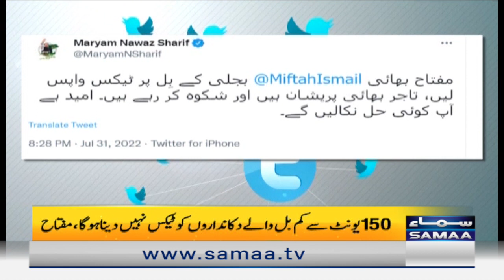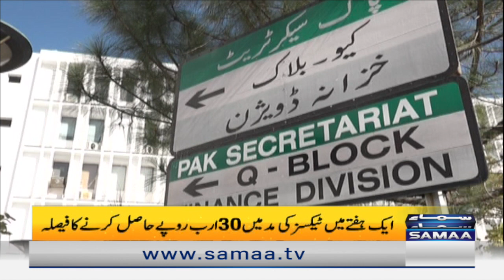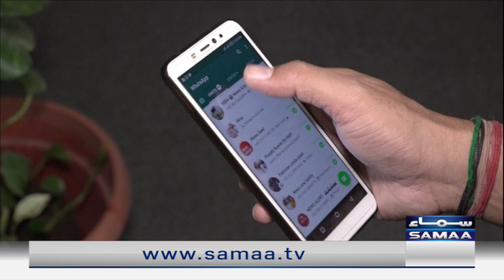Naya Din Morning Show | 1 August 2022